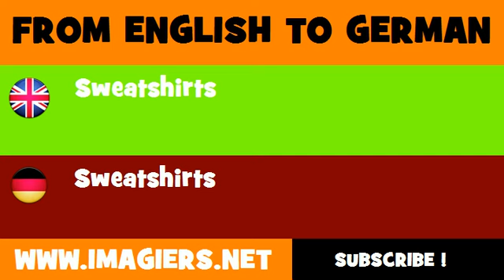FROM ENGLISH TO GERMAN = Sweatshirts